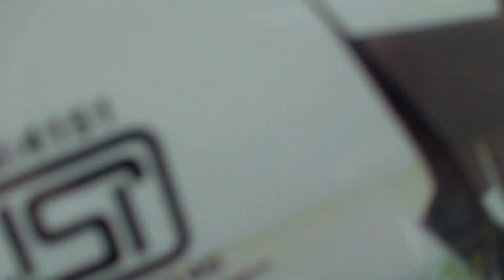new vlog to Garobada ❤️@SillangMk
vlog to Garobada